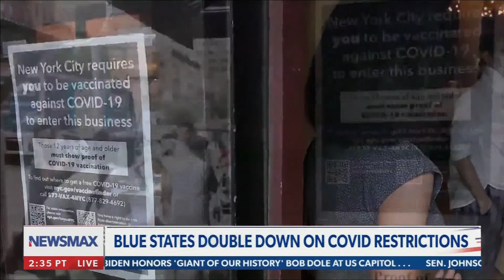AG Candidate Michael Henry talks to Chris Salcedo on Newsmax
NYS Attorney General candidate Michael Henry joined Chris Salcedo on Newsmax to talk about Letitia James dropping out of the gubernatorial race and the crime crisis in NY.